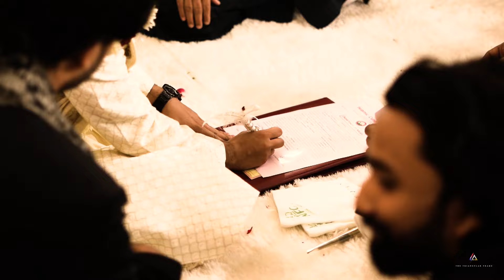Talha & Alvira Teaser